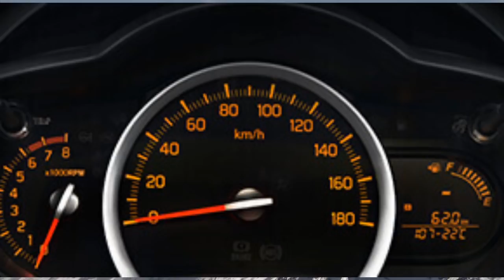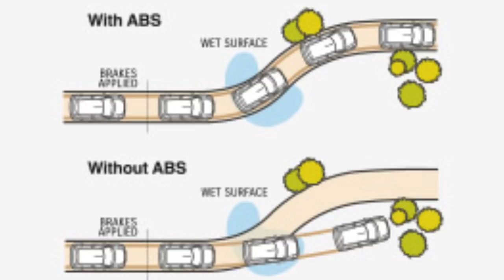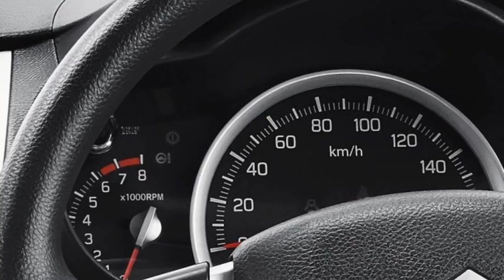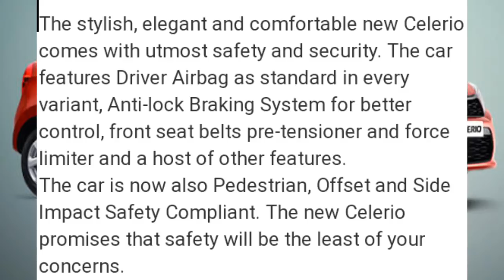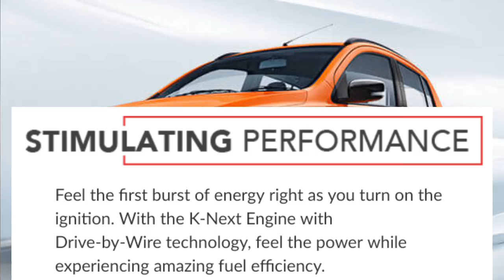CELERIO. X maruthi Suzuki tamil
அனைத்து நடுத்தரமான வாகனங்களுக்கு இந்த வாகனம் ஒரு போட்டிதான் Business ideas and business awareness more details